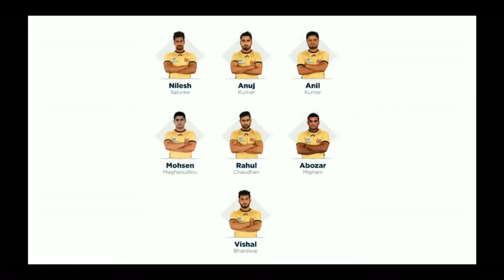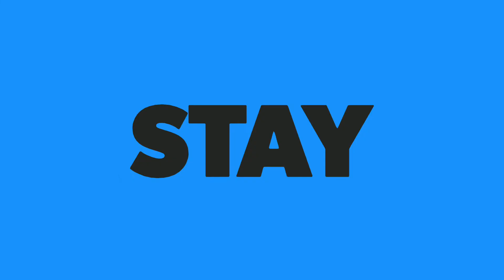Match 107 || {HYD} Titans v Yodhas {UP} || Full Details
Hey guys
Hello everyone

I'm back here with another video of PKL6

In this video I have told you about Match 107 that took place between Telugu Titans and UP Yodhas
I have mentioned all things right from Starting 7, top raider, top defender, presentation, etc.